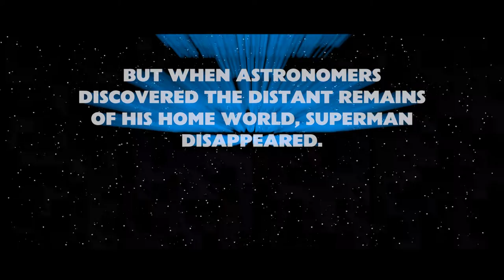Super Scroller - Blender 3D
Based off of the end credit effect from the 1978 film Superman.  Quoted from the 2006 film Superman Returns.

NOTES: Those of you that are using the latest version of Blender, the "Stars" option was removed.  The last version that has the option is Blender Version 2.69.